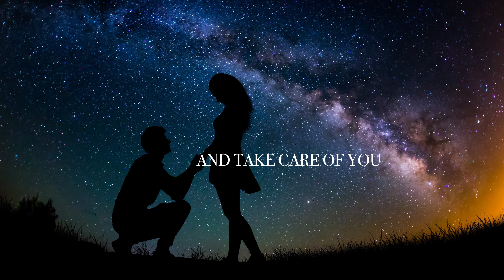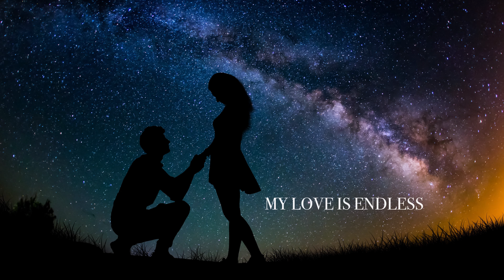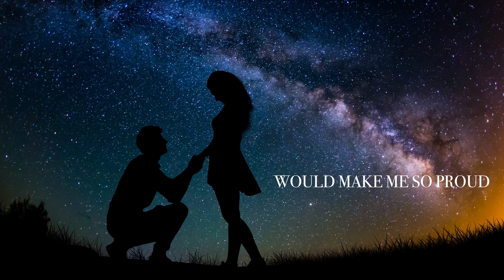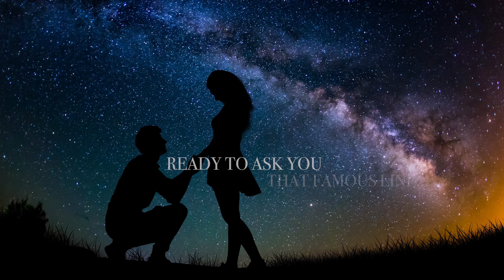Benjamin Santgerma - On My Knees (Official Lyrics Video)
On My Knees - Benjamin Santgerma

First Original Song.

Lyrics et composing by Benjamin Santgerma.

Lyrics :

I found a girl who made me smile
And all I wanna do, is be there with you
For all those moments where you brought me joy
I wanna say : yes, yes to this goal

Ooooh Ooooh
Ooooh Ooooh

Please, I’m on my knees
Ready to ask you that famous line
I promise to catch all your tears,
And take care of you
Every day

Ooooh Ooooh
Ooooh Ooooh

I trust myself when you are there
My love is endless, I have no doubts
Throw yourself and take my hand
I believe in you, I believe in us

Ooooh Ooooh
Ooooh Ooooh

Here, I’m on my knees
I promise to catch your tears,
Every day

Ooooh Ooooh
Ooooh Ooooh

Shouts and cries,
We’ll have to pass
Seeing you by my side would make me so proud
Make me so proud

We´ll move forward
Until we reach that single star
That single star

Every day

Every Day (Ooooh), Every Day (Ooooh)
Ooooh, Ooooh
Ooooh, Ooooh

J'aime beaucoup lire vos commentaires et y répondre, donc si vous avez des questions/des commentaires à faire sur mon travail, faites partager ! Que ce soit positif ou plutôt péjoratif n'hésitez pas, ça me fait toujours plaisir ! Bien entendu, en étant toujours dans le respect d'autrui, n'insultez pas, et si vous n'aimez pas dites moi pourquoi ! Merci :)

•► Un petit pouce bleu, ça fait toujours plaisir :)